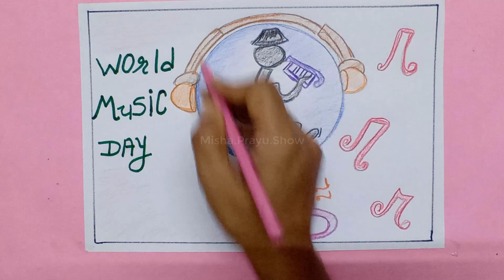Drawing on World Music Day 2021 | विश्व संगीत दिवस | Fête de la Musique 2021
The Fête de la musique, also known in English as Music Day, Make Music Day or World Music Day, is an annual music celebration that takes place on 21 June. On Music Day the citizens of a city or country are allowed and urged to play music outside in their neighborhoods or in public spaces and parks.
Why do we celebrate World Music Day?
Whose birthday is considered as the World Music Day?
What is World Music Day's theme?
What day is World Music Day each year?
How to draw world music day easy step by step
Easy drawings
drawing class
drawing online
how to draw